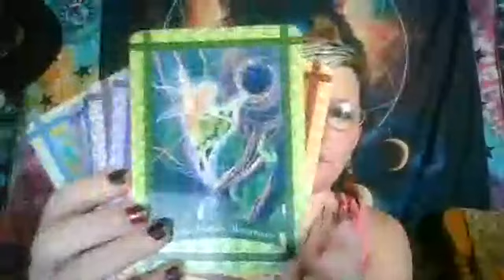FaerieTime Portal Show Full Moon Healing Ritual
Welcome Everyone to the FaerieTime Portal Show's Full Moon Healing Ritual.

We are happy to be offering to you a Shamanic healing blast accompanied by the chakra drum and the Buffalo drum.